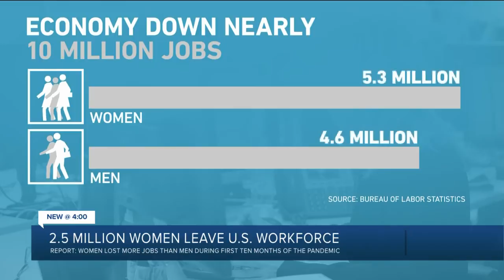2.5 million women leave US workforce amid pandemic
2.5 million women leave US workforce amid pandemic